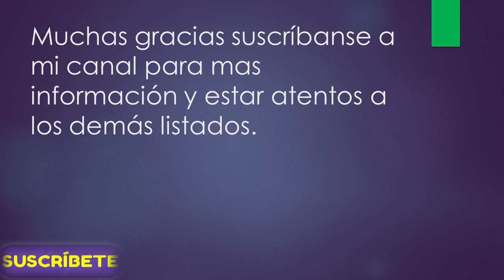🥰🥰Buena Noticia Fecha Pagos de Colombia Mayor 8° Wintor ABC SEPTIEMBRE 2023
🥰🥰Buena Noticia  Fecha Pagos de Colombia Mayor 8°   Wintor ABC
Conviértete en miembro de este canal para disfrutar de ventajas:

Un abrazo!

Contacto DPS:
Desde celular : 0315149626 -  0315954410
Bogotá: 514-9626 / 595-4410
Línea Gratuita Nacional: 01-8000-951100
Buzón de Servicio al Ciudadano:
Política de Protección de Datos Personales
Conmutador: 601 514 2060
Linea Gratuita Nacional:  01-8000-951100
Nueva línea de atención Bogotá: 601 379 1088
Mensaje de texto gratuitos: 85594